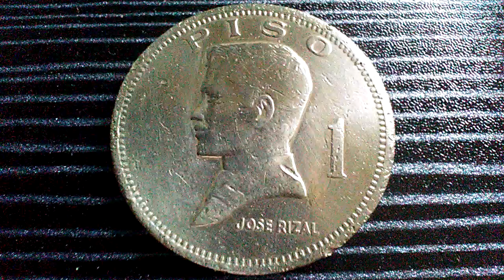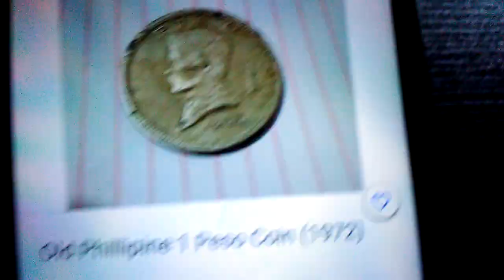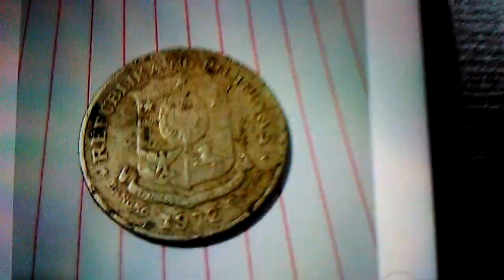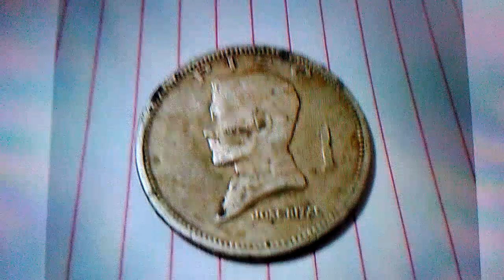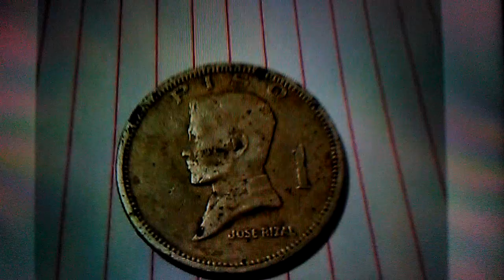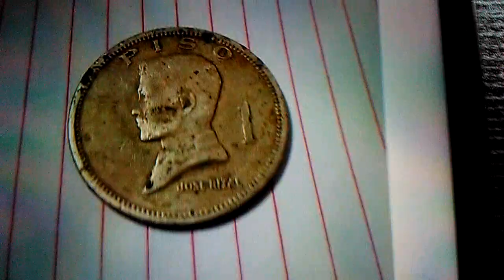1972 1 Piso Jose Rizal Binibinta sa Ebay. Panoorin.